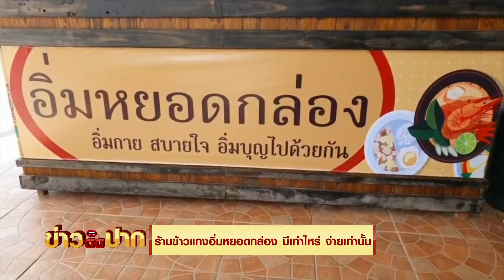ร้านข้าวแกงอิ่มหยอดกล่อง มีเท่าไหร่ จ่ายเท่านั้น I ข่าวติดปาก 11.00-11.20 I วันที่ 11 เม.ย.65